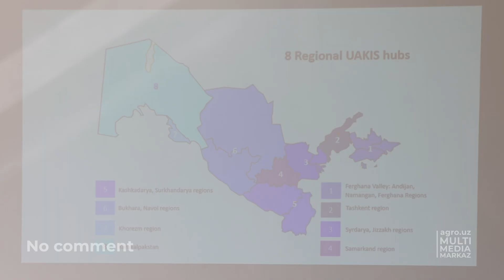“TA‘LIM – BU KELAJAK”: XQXU GERMANIYA FEDERAL RESPUBLIKASI DELEGASIYASINI QABUL QILDI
2022-yilning 1-noyabr kuni Germaniya Federativ Respublikasining (GFR) O‘zbekistonga xalqaro tashrifi doirasida Germaniya Bundestagi deputatlaridan iborat delegatsiya Toshkent shahridagi Xalqaro qishloq xo‘jaligi universitetiga tashrif buyurdi.